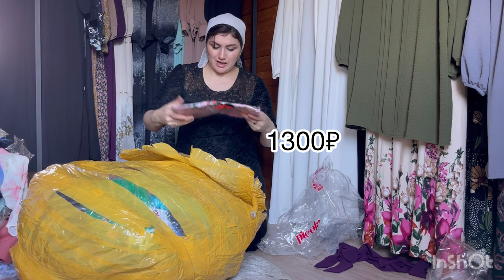Либосои детский Точикистон рои мекнем почта